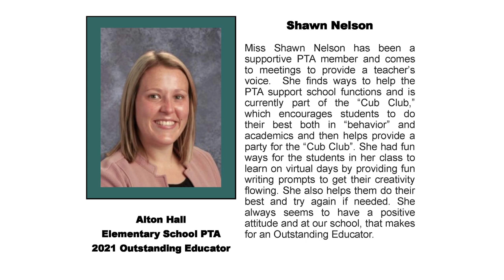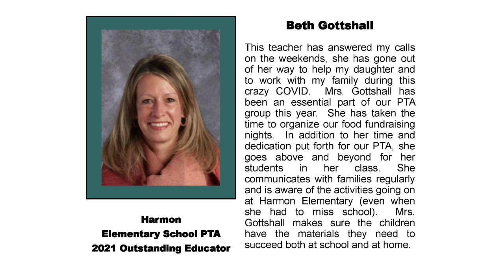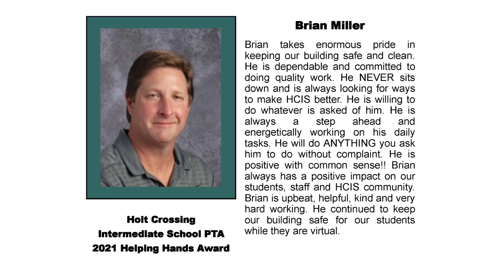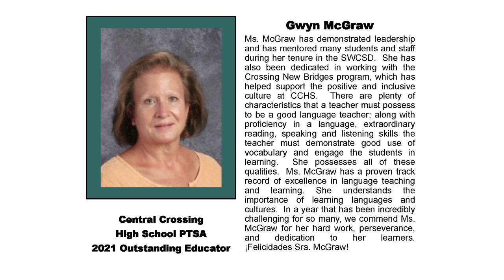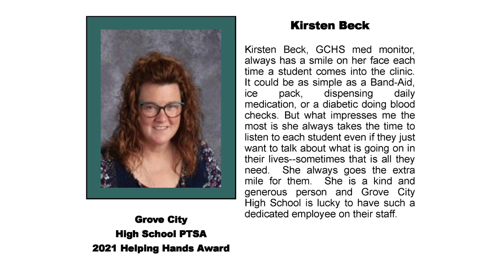2021 South-Western City School District PTA Helping Hands & Outstanding Educator Awards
2021 South-Western City School District PTA Helping Hands & Outstanding Educator Awards